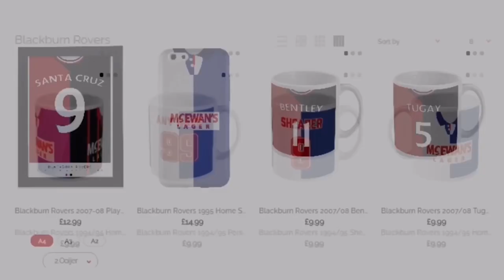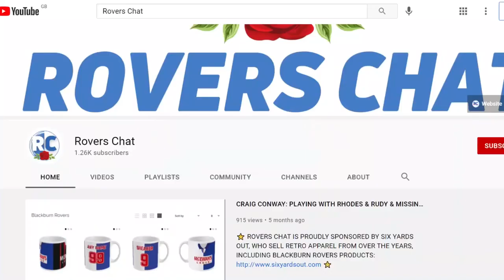ROVERS’ UNBEATEN RUN COMES TO AN END! | HULL CITY 2-0 BLACKBURN ROVERS: INSTANT REACTION